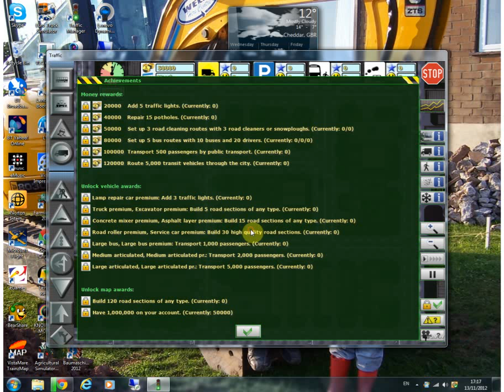lets play traffic manager ep001 (getting started)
ps if you like my new lets play please like it and if you dont dislike it

Would you be able to design and manage the traffic system of a whole city?

Nobody likes traffic jams, smog or inadequate public transportation. This time these things are all up to you. Now you have to plan, create and maintain the road network of the city. Synchronize traffic lights, and create bus, as well as tram services for the citizens of the city so they can comfortably get to work or home. Expand, repair and set road directions to reach optimal traffic flow.

The Management

Hire workers and purchase construction machinery to maintain and expand the road network. Observe the travelling habits of the citizens on the strategic map and improve the public transportation services. You have the opportunity to select from a wide scale of vehicles. Build bus and tram stops and create the most optimal routes and schedules. City officials will reward you for keeping the level of the smog at the minimum and maintaining an efficient public transportation network. The citizens of the city will give you feedback, so that you can improve upon the level of the transportation services or take corrective measures, should that be necessary.

The Challenge

By providing efficient and comfortable services, you have to convince more and more people to resort to public transportation, thus eliminating traffic jams. Fight the smog, because heavy pollution decreases the morale of the citizens. Be advised by weather forecasts, so that you can prepare for snowstorms and icy roads in time. The ice may damage the roads during the winter, so when the spring arrives, you have to take care of the proper maintenance of the roads. Synchronize traffic lights and create green waves to allow continuous traffic flow. Create separate bus lanes to ease bus traffic. Be on the guard and be ready to act swiftly if one of your buses breaks down in the middle of the road, a traffic light goes out or there is an accident somewhere in the city. Widen roads and set their direction to reach optimal level of traffic flow. Set transit routes decrease the number of transit traffic in the city centre.

Controlling the Game

The game can be controlled by the mouse. You can easily zoom in and out or switch to the strategic maps.

Traffic and environment sounds. Dynamic music that reacts to changes in time of the day.

by the way i got this at pc world for 97p

stockotav1